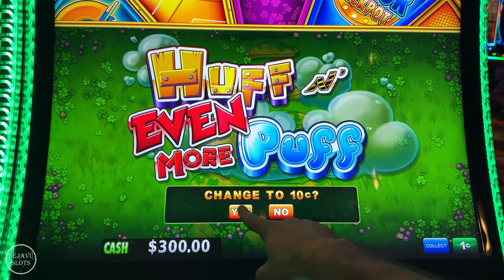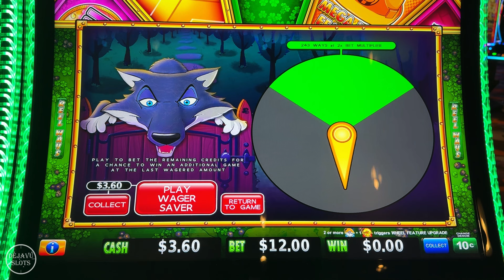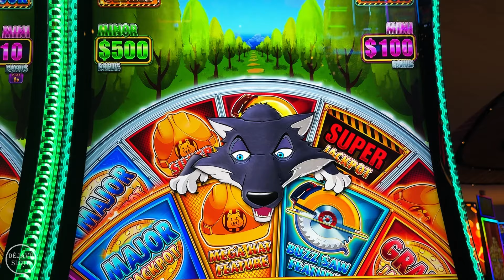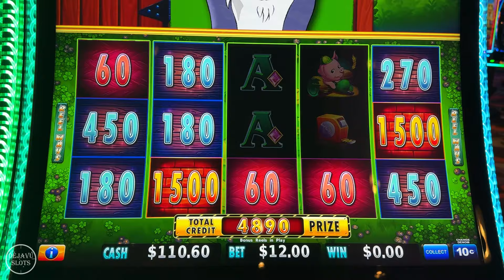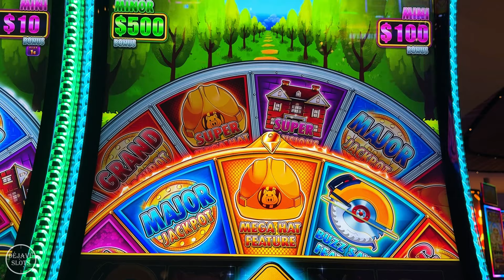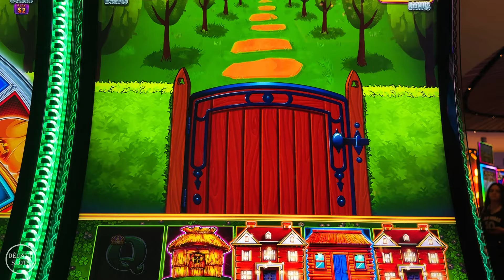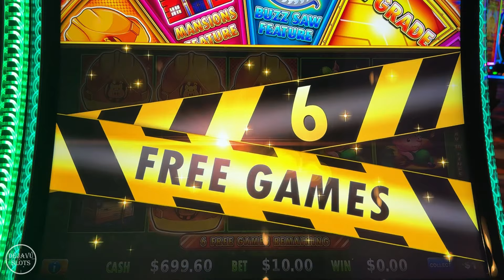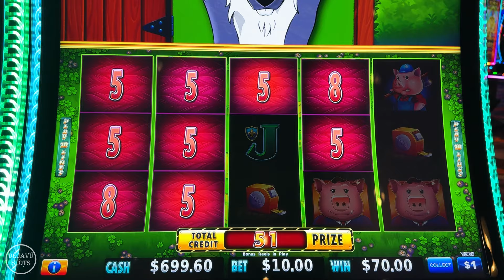We Lost Then This Happened When We Put Free Play on High Limit Huff N Even More Puff Slot Machine